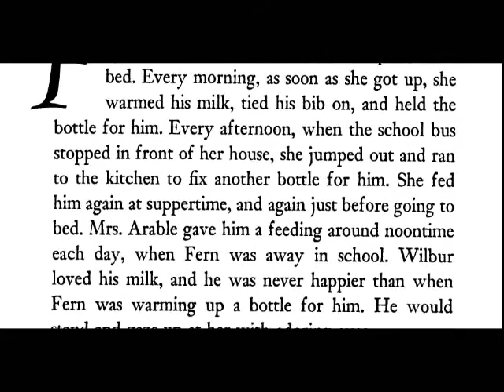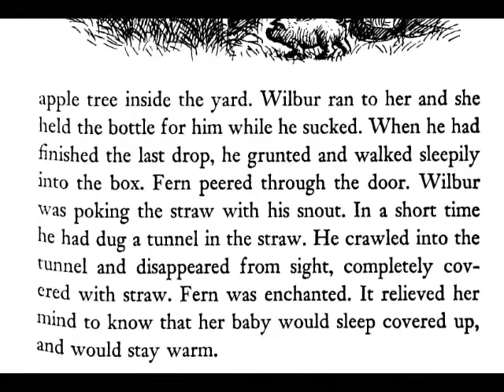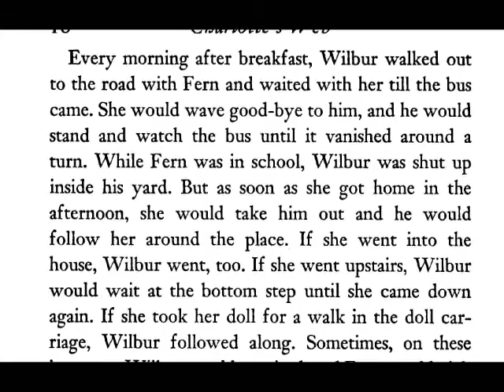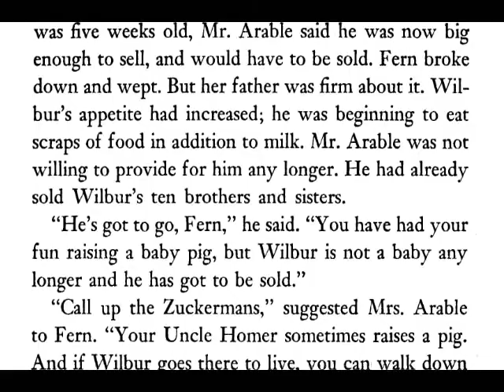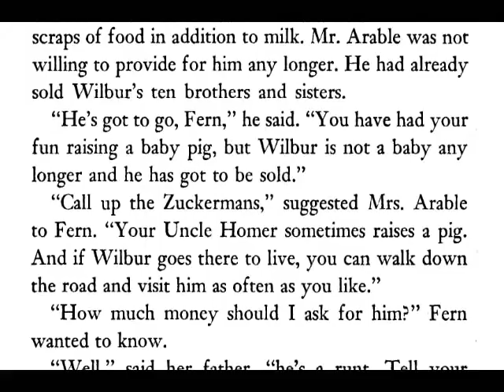Charlotte's Web Chapter 2 by E.B. White read by Grandpa Tom